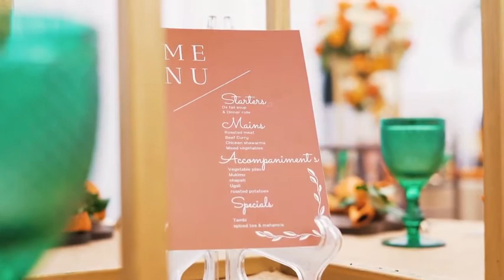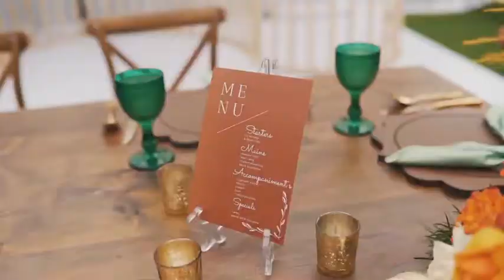Anita Nderu's luxurious Ruracio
Fresh Trendy News